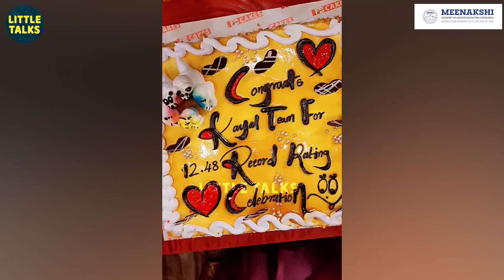சந்தோஷத்தில் துள்ளி குதித்த Sanjeev & Chaitra - “சத்தியமா நினச்சு கூட பாக்கல”